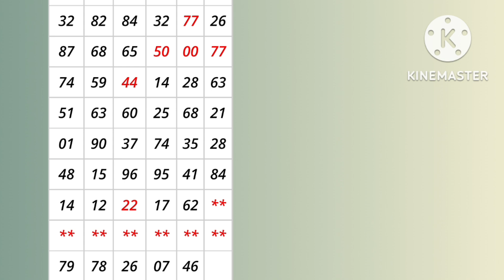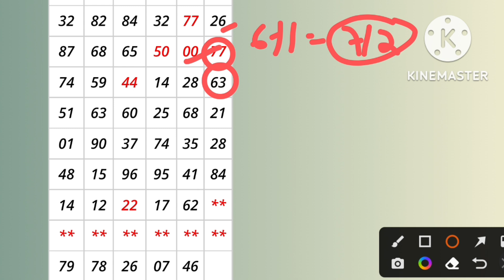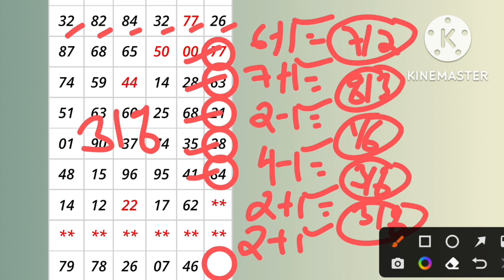Milan night 05/11/2022 | Milan Chart | Today Single Jodi | Milan Panel | OtC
Milan night 0nightchanightcha 31/10/2022 | Milan Chart | Today Single Jodi | Milan Panel | Milan night Jodi | OtC

Milan night. Milan night matka result. Milan night today. Milan night game today.
Milan night today trick. Milan night open.
milan night chart. milan night guessing.
milan night
.milan night close
. milan night open
. milan night today
. milan night trick
milan night matka
. milan night jodi
. milan night guessing
. milan night satta matka
milan night chart
. milan day open
. milan day guessing
. milan night result
. milan day matka
. milan night matka chart
rajdhani night guessing
. rajdhani night single jodi
. milan day open guessing today
. milan day satta
. milan night matka result
. satta matka milan night chart. milan day matka open
. milan day strong open guessing
. milan day open guessing
milan day guessing number
. milan chart night
. milan day guessing today
. milan day night chart
. milan night chart open. milan night ka chart
. milan night open guessing today
. satta matka milan day result
. milan night fix jodi
. milan night open guessing
. satta matka milan day open
. milan day night
. milan day open fix
milan day open to close today
. milan night satta
. milan day open to close
milan day matka guessing
. milan matka night
. milan night chart milan night chart
milan night matka open
. milan day open today
. milan day chart 2010
. milan day 143
. milan day close guessing.
milan night guessing number
. milan night strong open
. milan night guessing today
milan day fast result
. rajdhani satta matka result
. milan night matka guessing
milan day matka satta
. milan day jodi
night milan guessing
. milan day open jodi
milan night chart 2007
. milan day matka number
. milan night open to close
. night milan chart night milan chart
. milan night chart matka
. matka satta milan day
. milan day chart com
. milan night guessing open
. milan night close guessing
. night milan ka chart
. satta matka milan night result
. satta matka milan night guessing
. milan night fix jodi today
. milan day fix open
. satta matka milan night open
. night milan day chart
milan night matka satta
. milan night milan night
. milan night fix open
. milan night open result
. milan day open chart
milan night satta chart
. milan night satta matka chart
. milan night final
. milan day satta matka result
. milan night chart result
. milan nightchat